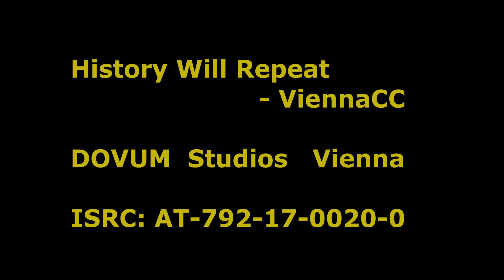History Will Repeat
You are so soft when your head lies on my shoulder
You are so beautiful for all the world to see
You say the beauty is in the eye of the beholder
Well, in my eyes - aaaah - that is enough for me

Going up to citadel, it was your suggestion
Hold my hand and then let us make friend
And up there I would die to ask a question
Will this evening - aaaah - have a happy end?

Forget about the time until the dawn is near
The moment counts, a poet says well-worded
I am not eloquent, I simply say, my dear
Just stay, my dear, because that is it worth it

Ref:
And I recall all the things that have happened a long time ago
But any day I know
Indeed